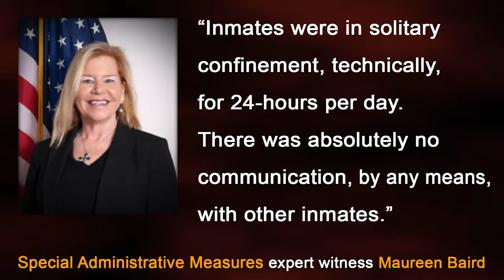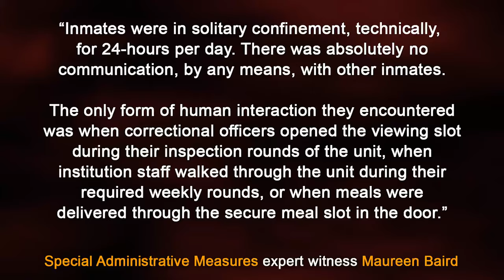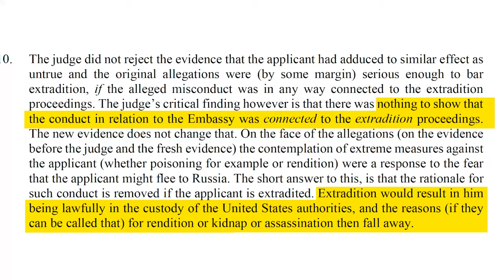ASSANGE: What the Judges Missed - Cathy Vogan & Sonia Poulton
Consortium News courtroom journalist for the Assange case, Cathy Vogan, highlights key testimonies the appeal judges may have been unaware of when deciding to give US authorities one more chance to 'assure'. Also, the key UK & US Supreme Court rulings that relate to this case.